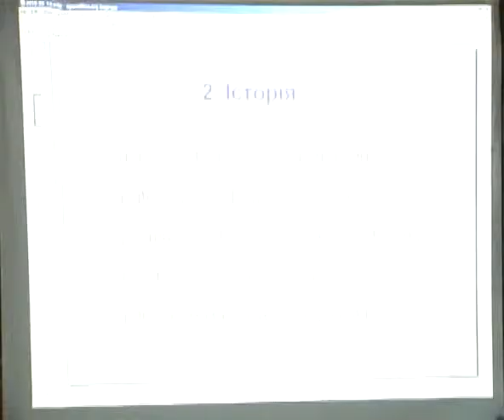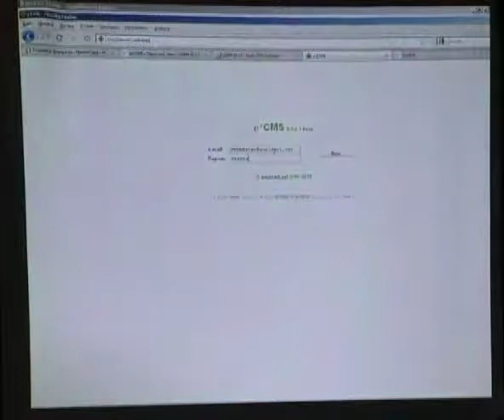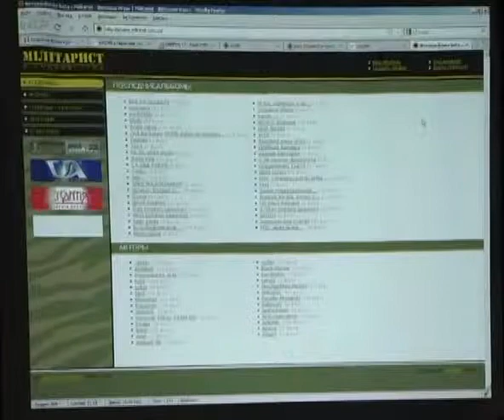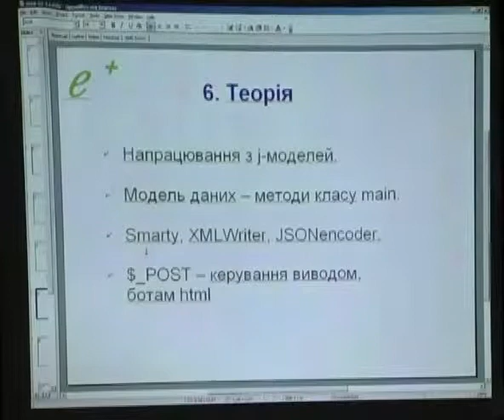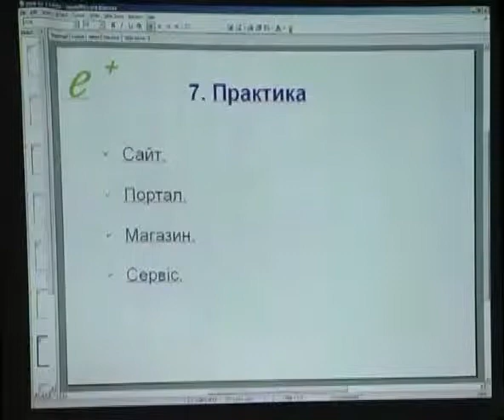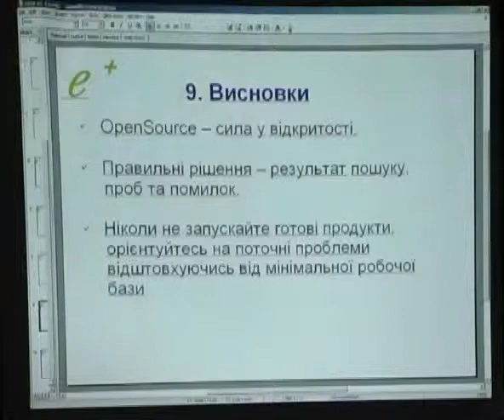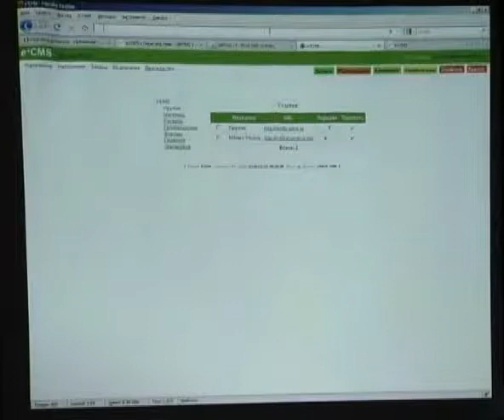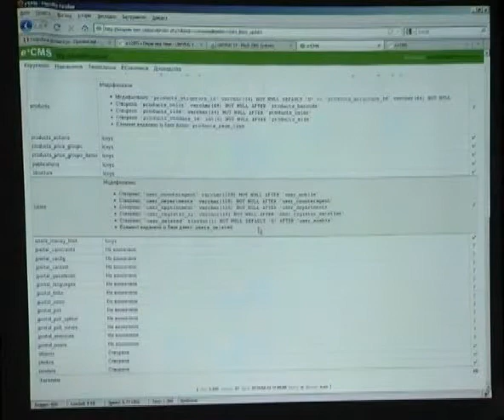Flash front-end with e+CMS - Часть 2 - UAFPUG-17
Вторая часть доклада Владимира Яцыныча со встречи Ukrainian Adobe Flash Platform User Group (UAFPUG-17), 18 февраля 2012 во Львове. Тема встречи: Flash CMS.